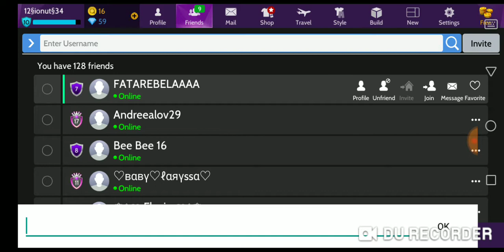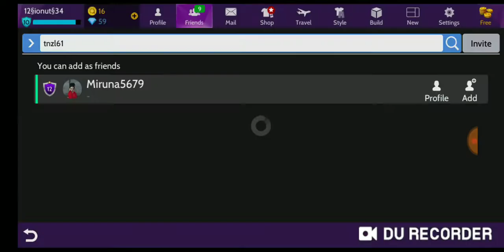Dau note abonatilor#1